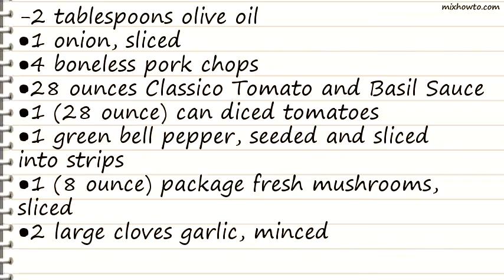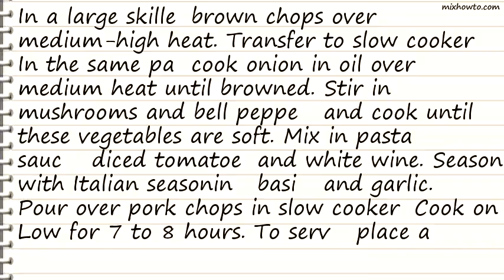Recipe Slow-Cooker Cacciatore-Style Pork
INGREDIENTS:
-2 tablespoons olive oil
●1 onion, sliced
●4 boneless pork chops
●28 ounces Classico Tomato and Basil Sauce
●1 (28 ounce) can diced tomatoes
●1 green bell pepper, seeded and sliced into strips
●1 (8 ounce) package fresh mushrooms, sliced
●2 large cloves garlic, minced
●4 slices mozzarella cheese